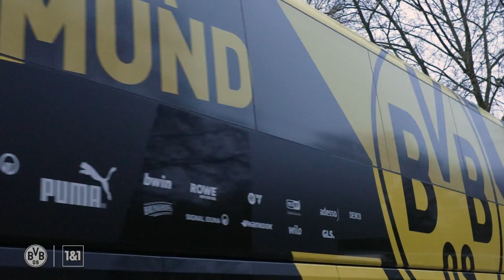Draw after 74 minutes in the lead | Leverkusen - BVB | Highlights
74 minutes: The league leaders have never trailed for so long this season. BVB almost took all three points in Leverkusen. We got all the highlights of the Bundesliga top match and the statements from Gregor Kobel, Emre Can and Antonios Papadopoulos from the Mixed Zone.